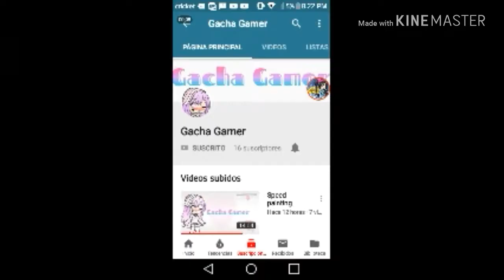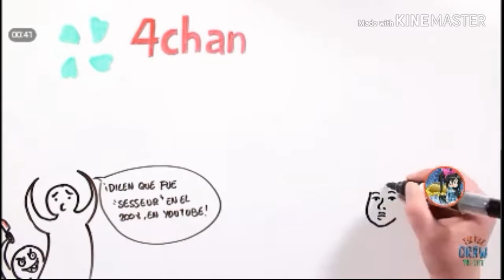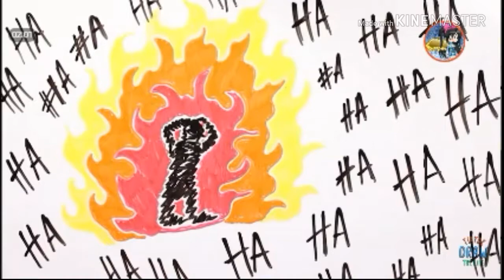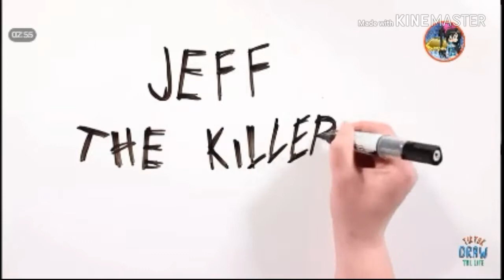Jeff the killer